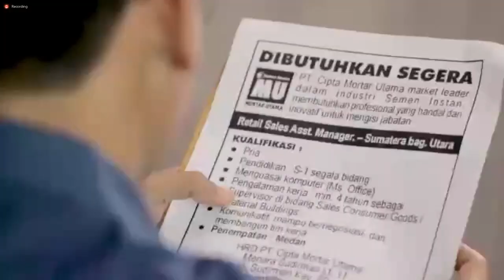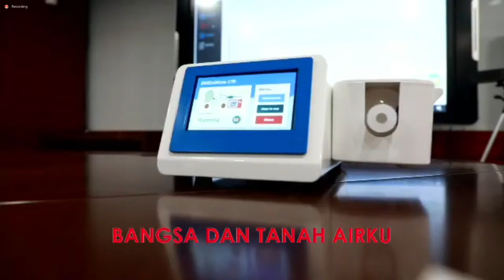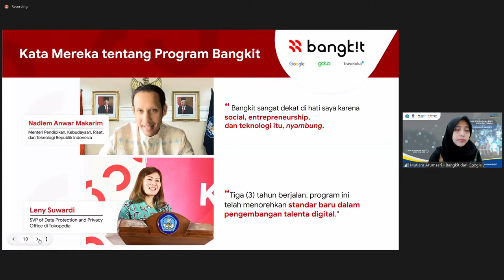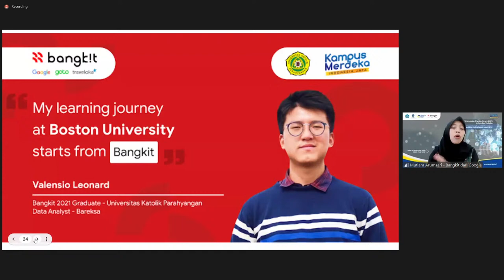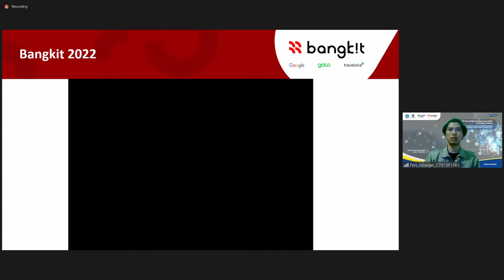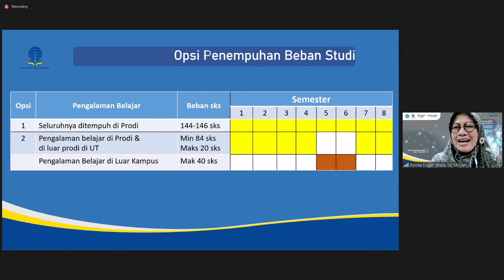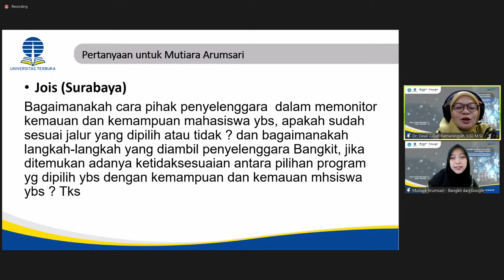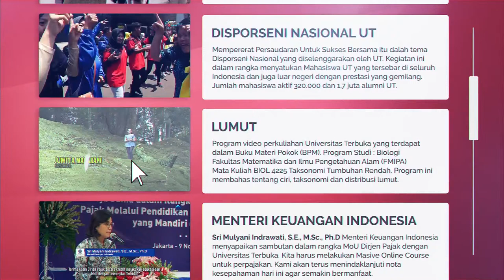The 27th Knowledge Sharing Forum (KSF) Universitas Terbuka (UT)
Dalam rangka meningkatkan pemahaman dan pengetahuan tentang Sistem, Teknologi, dan Pengelolaan Program Pendidikan Jarak Jauh bagi para dosen, mahasiswa, dan masyarakat, Universitas Terbuka (UT) menyelenggarakan kegiatan Knowledge Sharing Forum (KSF) UT tahun 2022 secara virtual dengan berbagai topik tentang Open, Online and Distance Learning.

“Mengenal Program Bangkit dan Model Pembelajaran Merdeka Belajar Kampus Merdeka (MBKM) di UT”

Sambutan:
Dr. Mohammad Yunus, S.S., M.A. (Wakil Rektor Bidang Akademik Universitas Terbuka)

Narasumber:
Mutiara Arumsari, MPA (Program Manager Bangkit)
Feri Ginanjar (Alumni Bangkit 2022)
Kurnia Endah Riana, SE., M.Com (Wakil Dekan Bidang Akademik FE Universitas Terbuka)

Moderator:
Dr. Dewi Juliah Ratnasari, S.Si., M.Si. (Wakil Dekan Bidang Kemahasiswaan dan Kerja Sama FST Universitas Terbuka)

📆 : Rabu, 16 August 2022
⏰ : 09.30 – 11.30 WIB
📍 : Zoom Meeting